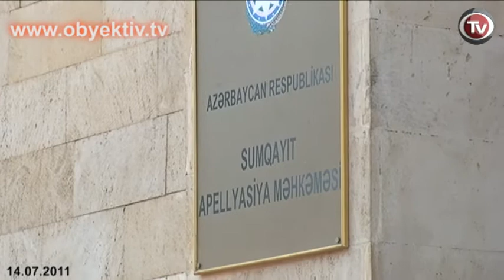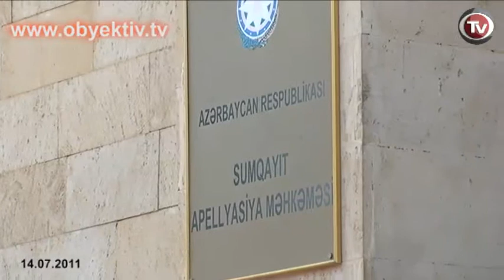MÜDAFİƏ TƏRƏFİN VƏSATƏTLƏRİ QİSMƏN TƏMİN EDİLDİ